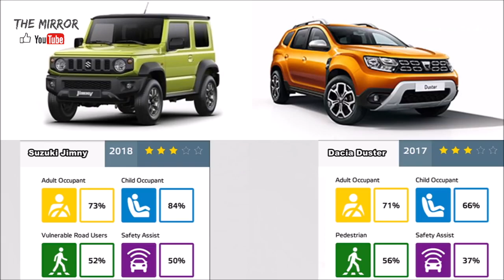2019 Suzuki Jimny vs Dacia Duster Crash Test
Suzuki Jimny vs Dacia Duster - Suzuki Jimny: In the frontal offset test, there was insufficient pressure in the driver's airbag to prevent it from 'bottoming out', allowing the head to contact the steering wheel. The score for the head was penalised for the behaviour of the airbag and the displacement of the steering wheel, and protection for this part of the body was rated as marginal.
The passenger compartment was extensively deformed in the offset test, especially around the door-frame and the score for the driver's chest was penalised for this unstable collapse. Combined with marginal dummy readings, protection for this body area was rated as weak. Although dummy readings indicated good protection of the knees and femurs of both driver and passenger, structures in the instrument panel and dashboard were thought to pose a risk of injury to occupants of different sizes, and protection was rated as marginal.

In the full-width, rigid-barrier impact protection of the head of the rear passenger dummy was rated as weak, based on dummy readings during the test and protection of the chest of both driver and rear passenger was marginal.

Tests on the front seats and head restraints showed marginal protection against whiplash injury in a rear impact. A geometric assessment of the rear seats indicated good protection. The standard-fit autonomous emergency braking (AEB) system performed well in tests of its functionality at the low speeds, typical of city driving, at which many whiplash injuries are caused. However, the Jimny did not qualify for these points as Euro NCAP requires good head restraint performance as a pre-requisite for AEB points.

In the frontal offset test, protection of all critical body areas was good except for the necks of both dummies, protection of which was rated as adequate. In the side barrier test, protection of both dummies was good for all critical parts of the body. The front passenger airbag can be disabled to allow a rearward-facing child restraint to be used in that seating position. Clear information is provided to the driver regarding the status of the airbag and the system was rewarded. All of the restraint types for which the Jimny is designed could be properly installed and accommodated.

Dacia duster
The passenger compartment of the Duster remained stable in the frontal offset test. Dummy readings indicated good protection of the knees and femurs of both the driver and passenger but structures in the dashboard on the driver's side were thought to present a risk of injury to occupants of different sizes and to those sat in different positions. In the full-width rigid barrier test, head injury values based on decelerations indicated poor protection for this part of the body and all points for the driver dummy were lost.

Dummy readings for the head of the rear passenger were good, but it moved too far forward in the test, and protection was rated as marginal. In the side barrier test, the Duster provided good protection to all critical body areas and scored maximum points. Even in the more severe side pole test, protection of the chest was adequate and that of other body areas was good.

Tests on the front seats and head restraints demonstrated marginal protection against whiplash injuries in the event of a rear-end collision. A geometric assessment of the rear seats also indicated marginal whiplash protection.

In the frontal offset test, dummy readings in the 6 year dummy indicated marginal chest protection but, otherwise, protection was good or adequate for both dummies. In the side barrier test, protection of all critical parts of the body was good for both child dummies.

The front passenger airbag can be disabled to allow a rearward-facing child restraint to be used in that seating position. Clear information is provided to the driver regarding the status of the airbag and the system was rewarded. The marking of ISOFIX/i-Size anchorages in the rear outboard seats did not meet Euro NCAP's requirements so the installation check of all such restraints is indicated as a partial fail, although the restraints could be installed and accommodated in the car. Universal restraints are not allowed in the front passenger seat so the installation checks are deemed to have failed.